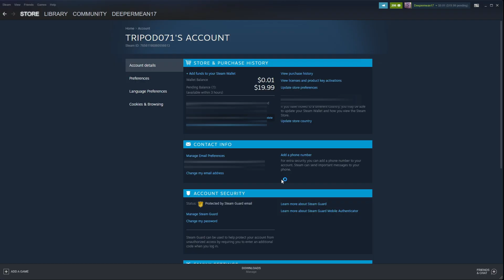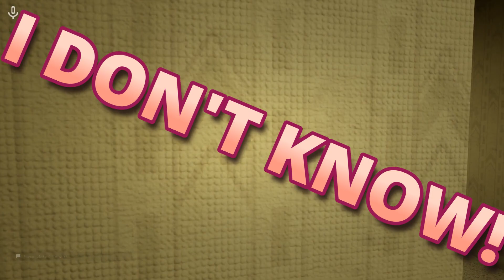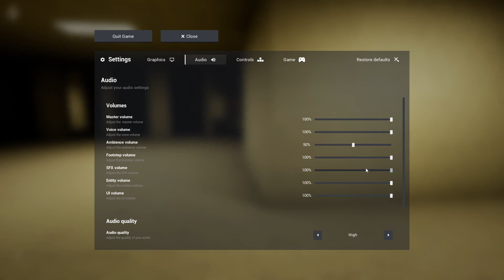Mr. Metallious hates us. (Escape The Backrooms)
Meat man was mad at us. PT. 2 soon?